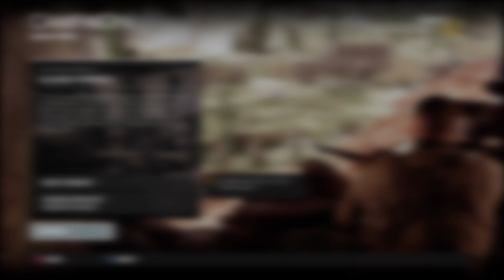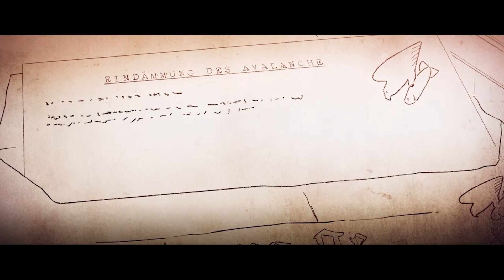The FINAL fortress | Sniper Elite 4 | Episode 17 (Let's Play/PS4)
Sniper Elite 4 is a 2017 third-person tactical shooter stealth video game developed and published by Rebellion Developments. The sequel to Sniper Elite III, the game was released for Microsoft Windows, PlayStation 4 and Xbox One on 14 February 2017 and for Stadia on 1 November 2020. A Nintendo Switch port of the game was released on 17 November 2020. A sequel, Sniper Elite 5, was released on 26 May 2022.